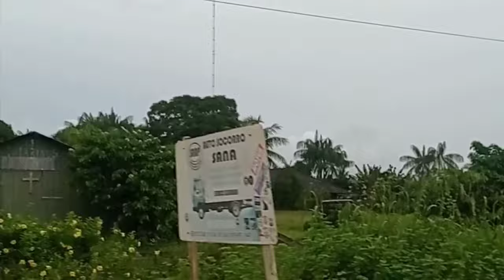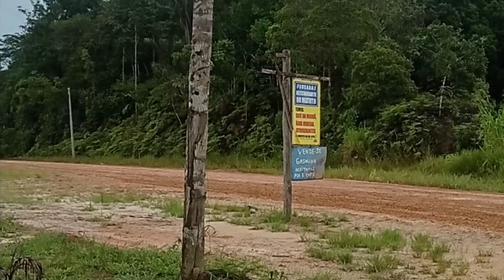BR 319 TRECHO DE REALIDADE AO IGAPÓ AÇU - Ep.173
00:00 BR 319 TRECHO DE REALIDADE AO IGAPÓ AÇU - Ep.173
00:02 PÁTIO DO POSTO DE COMBUSTÍVEL NO DISTRITO DE REALIDADE

✅ VAMOS VIAJAR E CONHECER O BRASIL Marcos e Cleide

👍Ajude na manutenção de nossa Asa Branca